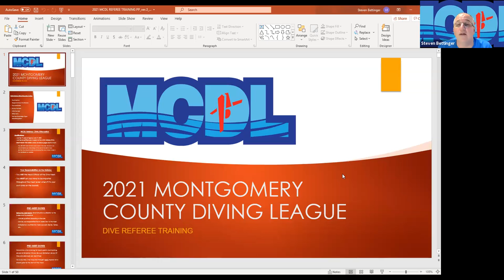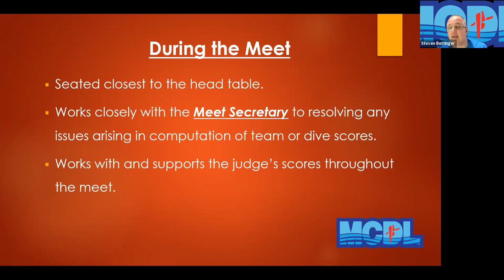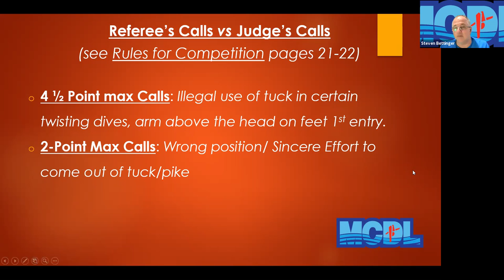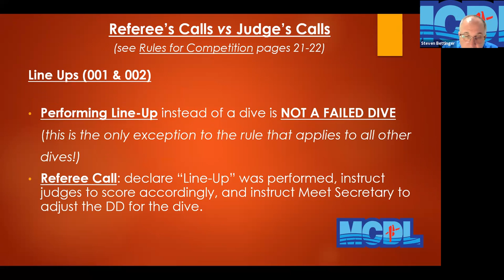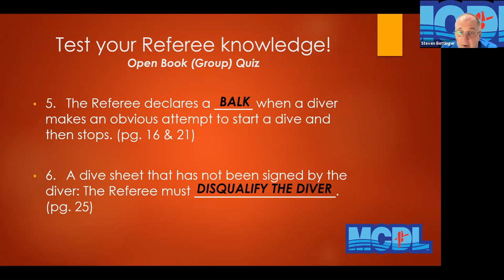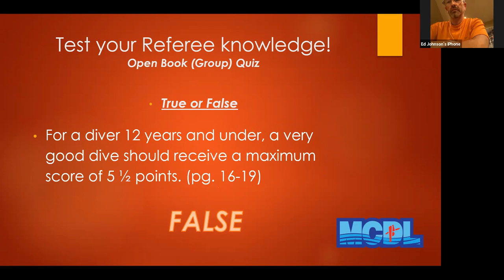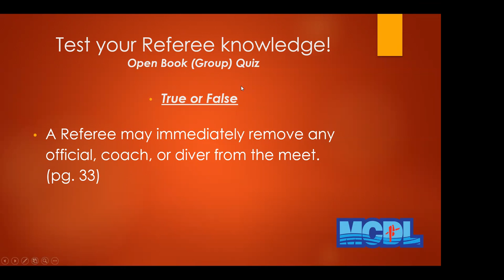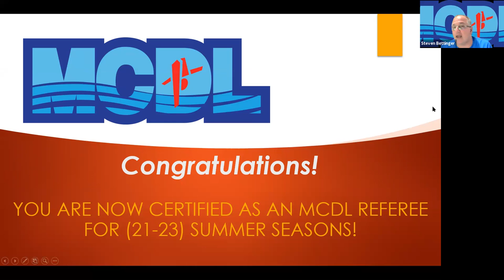MCDL-Referee Training Summer of 2021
The enclosed 55 minute video is a Referee Certification Training provided by Steve Bettninger.

The enclosed is a great refresher to watch before a dive meet for any official, coach, or parent.